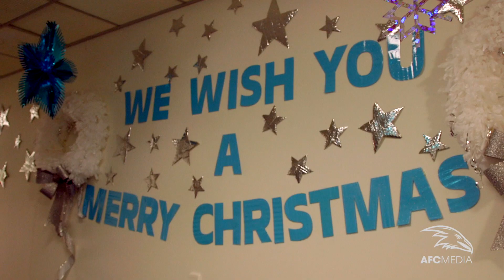Children's Foundation Christmas WCH Visit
The players take some time out to spread some Christmas cheer with the kids at the Women's & Children's Hospital.